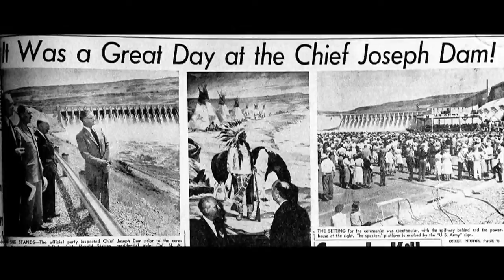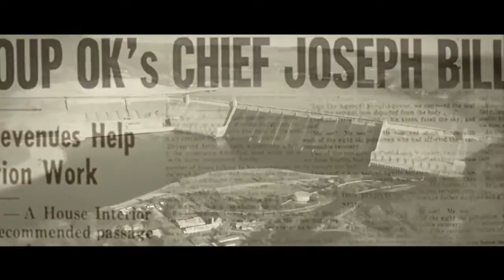CHIEF JOSEPH DAM HISTORY 6 min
Executive Productions-Seattle produced this Telly Award winning film for the Army Corps of Engineers.
Narrated by Josiah Black Eagle Pinkham, Nez Perce Cultural Resources ethnographer.  Josiah's family is historically connected with the Joseph family.
Cinematography in HD video by Richard Calahan and Rich Deline.
Editing by Richard Calahan and original music score by Blue Note Productions of New York.  Special thanks to Classic Helicopter Corp-Seattle for their support on filming aerials.  It took 3 helicopters to complete the mission.

See Chief Joseph Dam Operations & Recreation for second half of film.

Produced by Executive Productions-Seattle